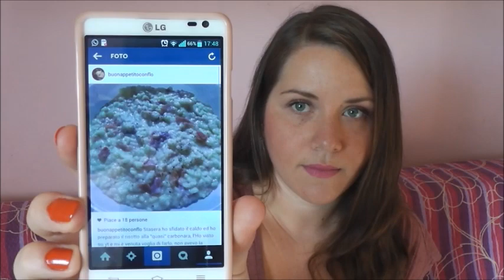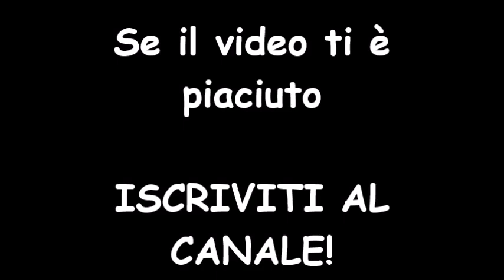Video Tag: La Cucina secondo me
La cucina secondo me.. il mio primo video tag, forse ho parlato un po' troppo eheheh